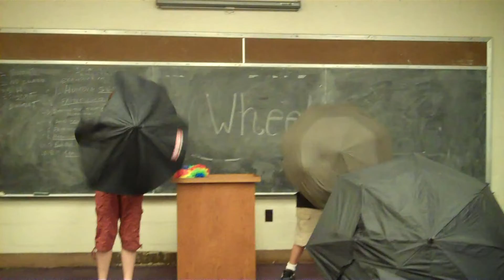Sumer skit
This is our skit we did...hope u enjoy